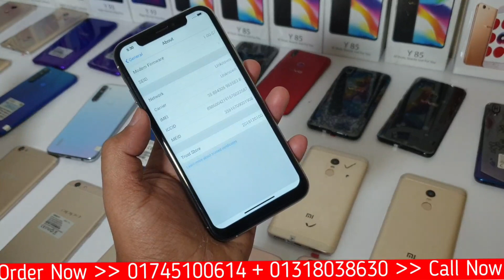ঈদের সেরা ধামাকা অফারে কিনুন || iphone Xs Max kk concept Dubai copy Mobile || Bangla Full Review